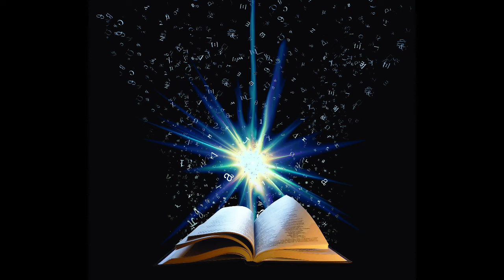morning study music 15 minutes mindfulness meditation Be present/ meditation videos/meditation music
This mindfulness meditation is totally different to other body scan meditations.  Instead of focusing on muscle tension, this one brings awareness to your skeleton. Thoughtfully crafted to cultivate compassion for your body.

In this 20 minute body scan meditation, you will visualize your skeleton and mindfully focus on your bodily sensations.  Allowing yourself to settle and decompress.

Body scan meditations are good for slowing down your mind and letting your thoughts settle. With practice, they help you to become more self aware of your physical body and to become more accepting of discomfort.The body scan technique is often used in mindfulness based stress reduction (MSBR)as a way to calm your body, mind and thoughts.

Listen to this guided body scan in the comfort of your own home to reduce chronic pain, ease physical pain from arthritis or to reduce anxiety.

It's my hope that this meditation will help bring some calm into your day and put more spring into your step.

Be well, be calm,
❤ Clare

scientific benefits - from the founders at the Center for Mindfulness, University of Massachusetts, US

The Center for Mindfulness in Medicine, Health Care, and Society is a visionary force and global leader in mind-body medicine. For thirty-four years, they have pioneered the integration of mindfulness meditation and other mindfulness-based approaches in mainstream medicine and healthcare through patient care, research, academic medical and professional education, and into the broader society through diverse outreach and public service initiatives

Saki Santorelli, EdD, MA, Florence Meleo-Meyer, MS, MA, and the staff at the Center for Mindfulness have been helping patients live in the present. The mindfulness-based stress reduction (MBSR) teaching method helps people stay grounded and bring balance to their lives. Since 1979 more than 20,000 people have completed the eight-week mindfulness-based stress reduction (MBSR) program, an intensive training that asks participants to draw on their inner resources and natural capacity to actively engage in caring for themselves and finding greater balance, ease, and peace of mind.

Learn more about Mindfulness workshops & MBSR programs in Greece at

Meditation: In This Video We Are Talking About Meditation And Basic Meditation Session ( Dhyan kya hai, dhyan kaise kare, dhyan ke fayde kya hai ) Meditation Techniques in Hindi Peace, self realization, Self awareness,Live in the Present Moment  What is Meditation? How to Meditate Benefits Of Meditation.
Basically Meditation is a practice where an individual uses a technique – such as mindfulness, or focusing their mind on a particular object, thought or activity – to train attention and awareness, and achieve a mentally clear and emotionally calm and stable state.